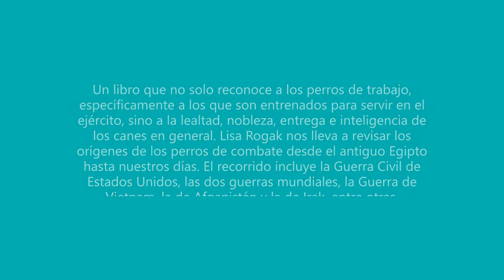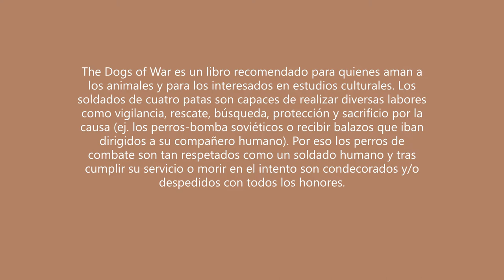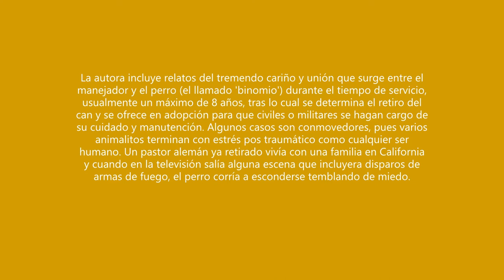Libro: reseña de 'The Dogs of War...' (Lisa Rogak)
Un libro que honra la labor, lealtad y entrega de los perros de combate. Recomendable no solo para los que amamos a los perros, sino para los interesados en revisar otro ángulo de la historia cultural. Cheers.